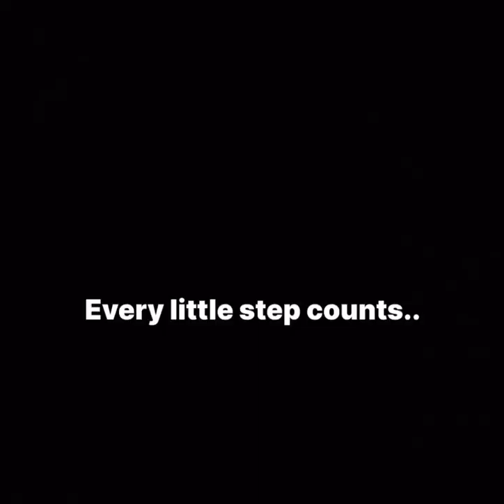ایک مرد کی سوچ بھی معاشرے کو بدلنے کی طاقت رکھتی ہے بشرطیکہ بیٹیاں اور عزتیں سانجھی ہوتی ہیں ۔